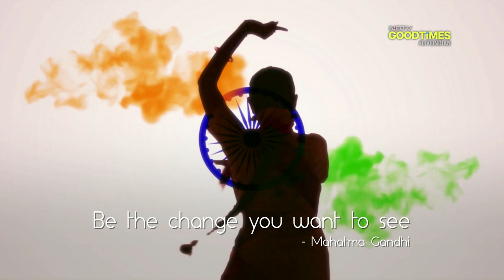Be The Change You Want To See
This Republic Day, let's all pledge to take that one little step towards a better future. Let's embrace the million beautiful things we're blessed to have as Indians and play our part in making India better.

Location Courtesy: Vivanta by Taj, Surajkund

Song: Saare Jahan Se Acha (Mayukh Hazarika)

Dancer: Mrinal Sharma